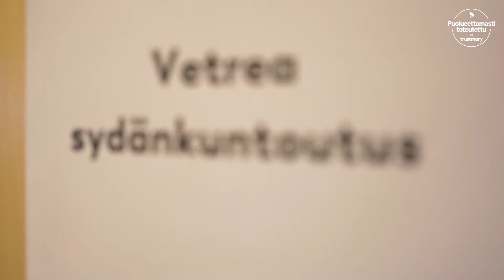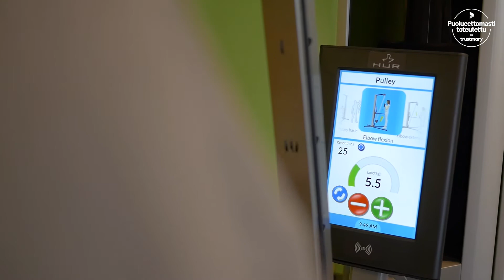Kari Korhosen kokemuksia Vetrean Sydänkuntoutuksesta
Siilinjärvellä asuva ja kuorma-auton kuljettajana työskennellyt Kari-Veikko Korhonen sai tietämättään sydäninfarktin vuonna 2014. Kun infarkti todettiin, jäi Kari-Veikko pois töistä ja alkoi kuntouttaa itseään. Osana kuntoutusta hän osallistui Vetrean sydänkuntoutuskurssille, jossa hänelle laadittiin yksilöllinen kuntoutusohjelma.